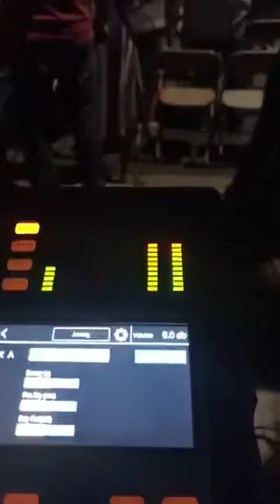Zuleyka Barreiro En Humillación 2017 "Que Me Falte Todo Menos Su Presencia"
Humillación 2017 en el Shopping Center en Las Piedras Puerto Rico Pastores Jose Pizarro y Yaritza Rivera...27 de Noviembre del 2017